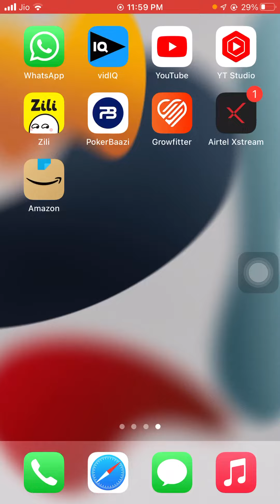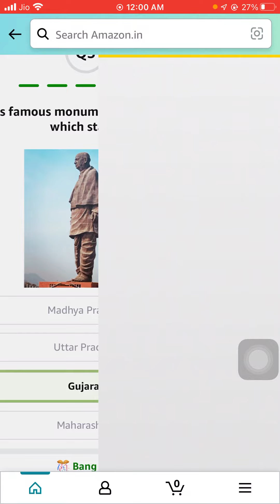Amazon daily quiz time answers today | Amazon quiz answers 20 February 2023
*Hello Brother*
Aap logou ka
 *Super fast quiz answers *
Free me pai kaise kamayengi
Yeh Suche kar mene ye channel banaya
App paisa kama sekte he